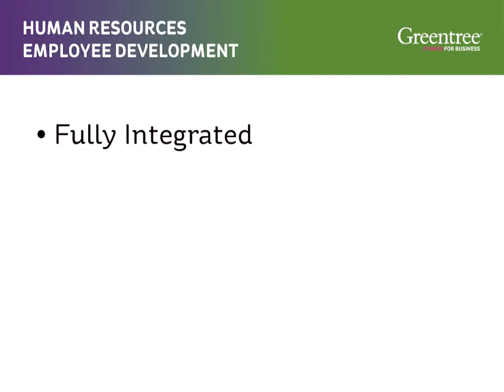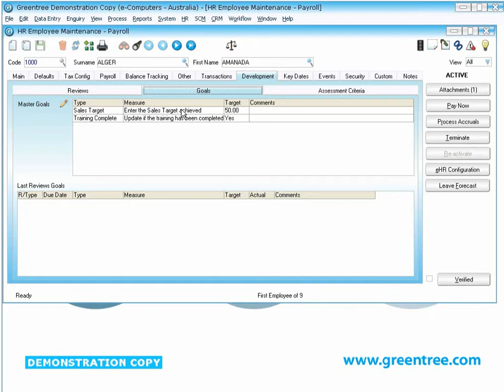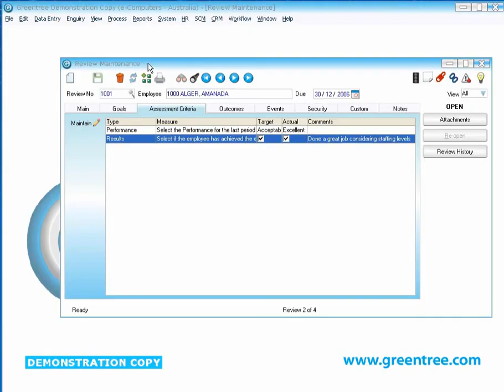Greentree Human Resources - Employee Development | By Greentree Software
Where does your employee fit in the bigger picture of your organisation? Do you know their goals and your goals? Strategically manage their development with Greentree's integrated Employee Development module.